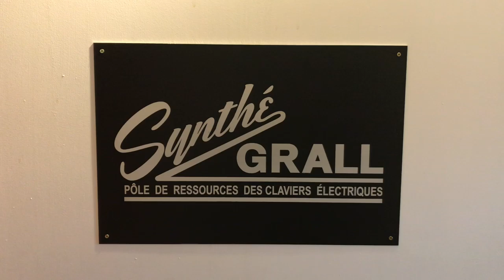SyntheGrall - Olivier Grall - Studio | SynthFest France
SynthFest France 2020 - SynthFestALaMaison
22-24 Mai 2020 free and worldwide

Ingénieur du son, musicien, passionné de synthèse sonore, Olivier Grall a créé un lieu unique en France : SynthéGrall. Un pôle de ressources des claviers électriques à Andernos. A la fois musée, studio d’enregistrement et centre de documentation. Olivier Grall est également un habitué du SynthFest. A l'occasion de cette édition virtuelle, Olivier nous fait visiter SynthéGrall, et clôt la visite avec une démonstration mettant en oeuvre plusieurs synthés prestigieux.